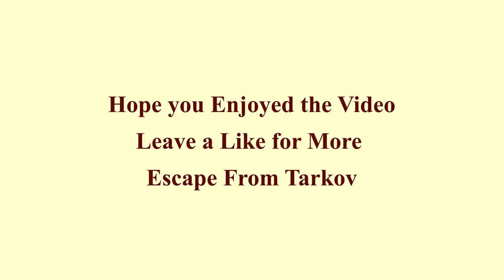EEFT RUN 11, 12, 13 (Escape From Tarkov)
Map - Customs,
Run - PMC XI, XII, XIII